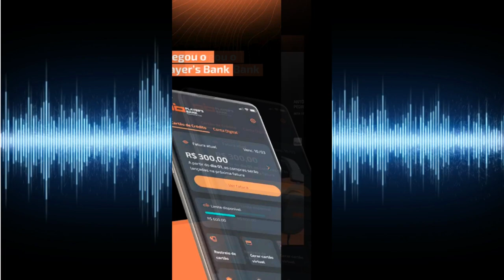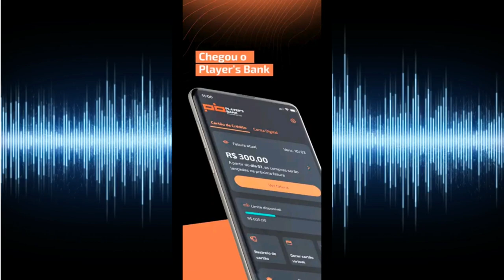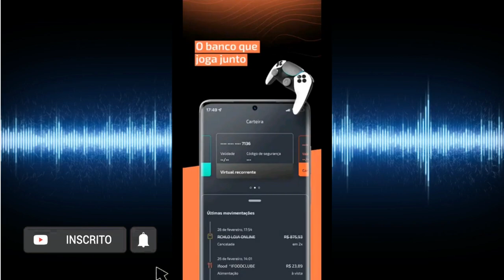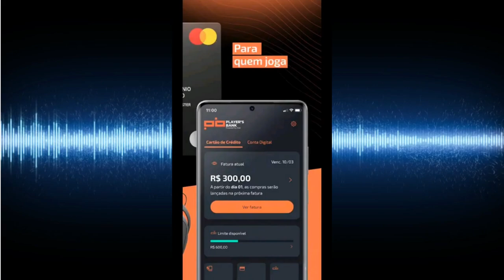🔴NOVA CONTA DIGITAL PLAYERS BANK MAIS CARTÃO DE CRÉDITO EMITIDOS PELO ITAÚ PARA O PÚBLICO GAMER...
A NOVA VOLTA DIGITAL PLAYERS BANK VAI DISPONIBILIZAR VÁRIOS BENEFICOS PRO PÚBLICO GAMER, COMO CARTÃO DE CRÉDITO COM ANUIDADE GRÁTIS E VÁRIANTE PLATINUM, ALÉM DO MAIS OS CLIENTES IRÃO TER DESCONTOS EXCLUSIVO EM COMPRA DE PC, JOGOS, ACESSÓRIOS, CONSOLES E MUITO MAIS, CHEGANDO ATÉ 50% DE DESCONTO EM LOJAS PARCEIRAS DO ITAÚ...

🔴😄 CONTA MAIS CARTÃO DE CRÉDITO INTER use meu Código 46618331 e você ganha R$10 de cashback EXTRA no Inter Shop 🤑 Vem!